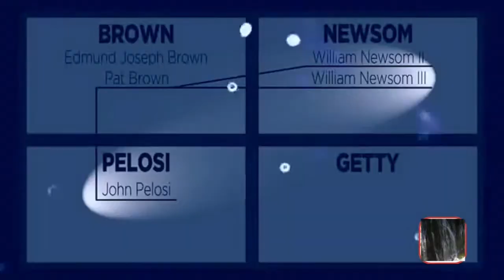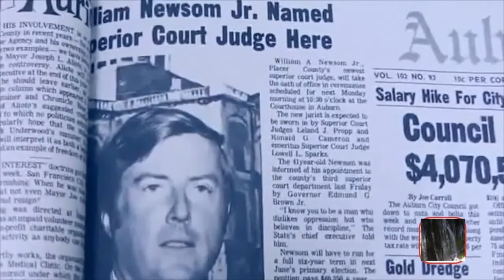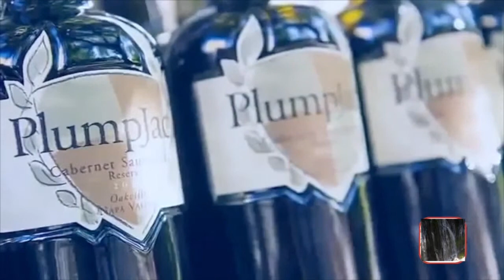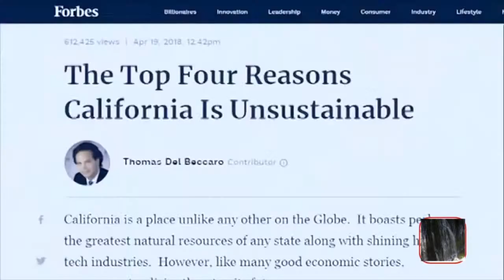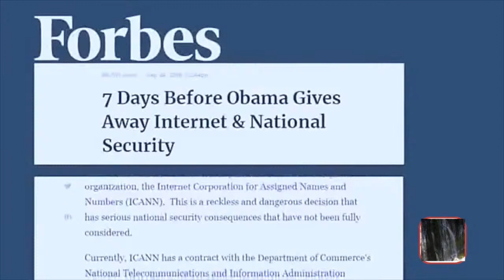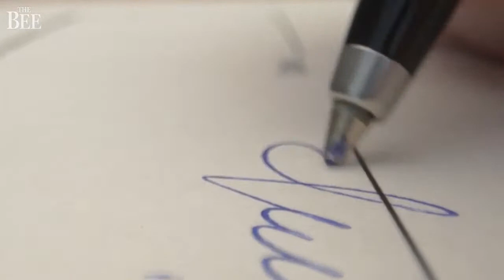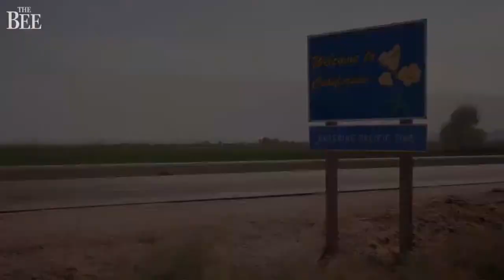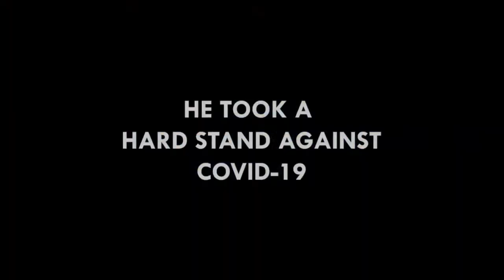Recall Gavin Town Hall 4-7-21